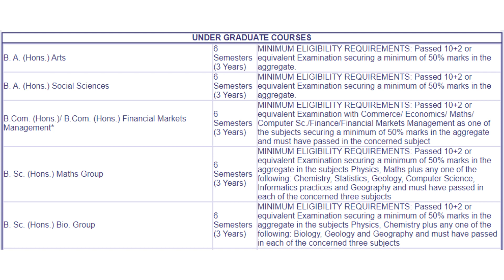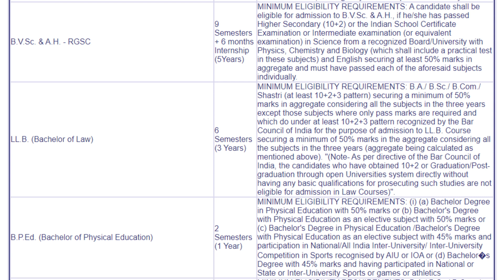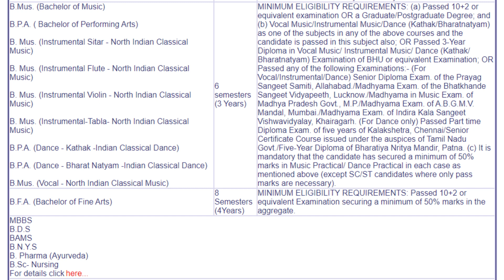BHU Entrance Exam 2021 | BHU Entrance Exam kab hoga? BHU Application Date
0:00 Introduction
0:47 BHU Campus & Affiliated Colleges
1:19 UG Courses and Eligibility Criteria
4:29 BHU Entrance Exam Pattern
5:27 Application Date 2021